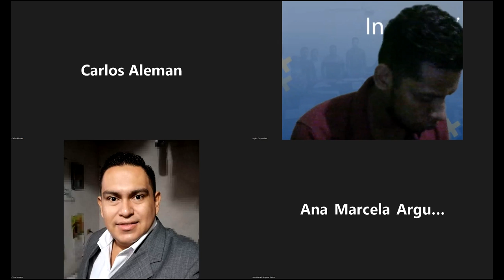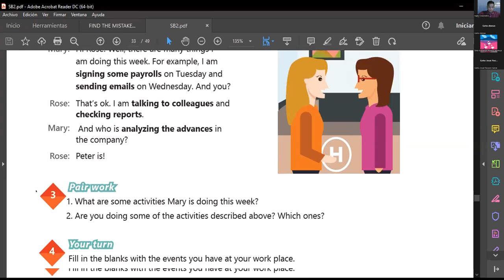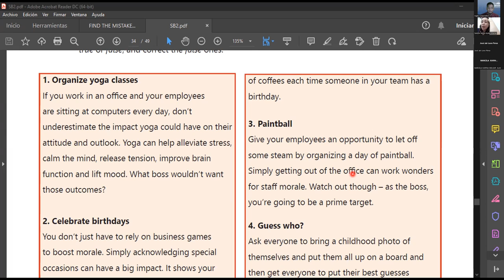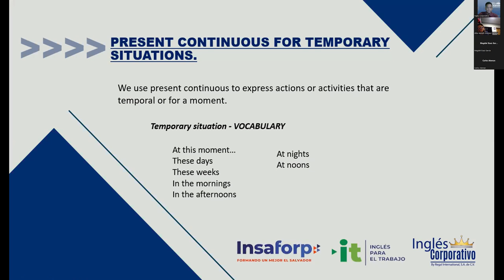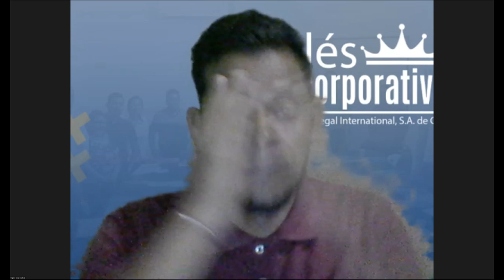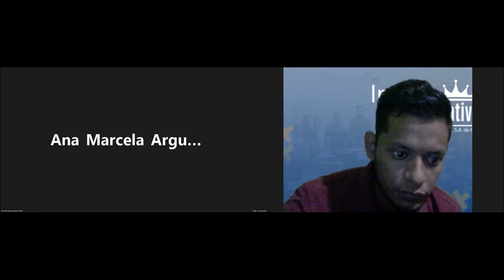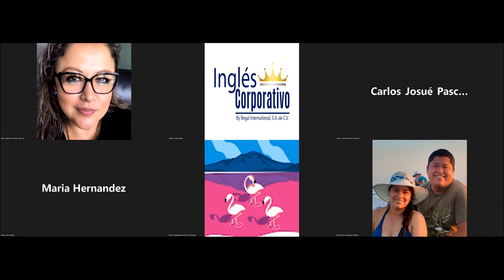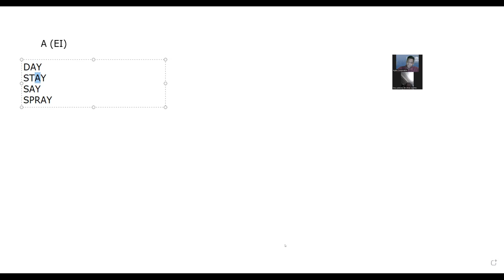Ingles Corporativo-18-05-2022-Review of Unit 3